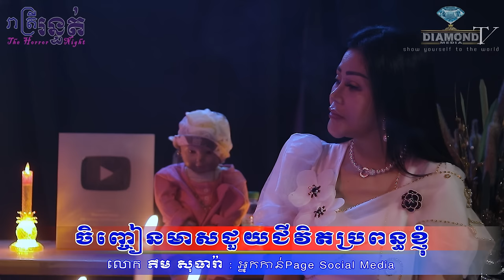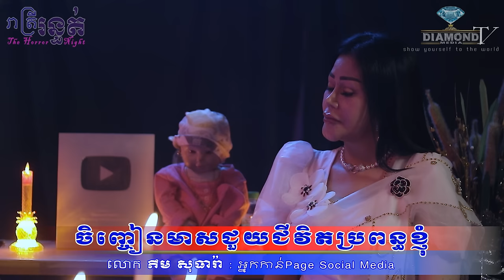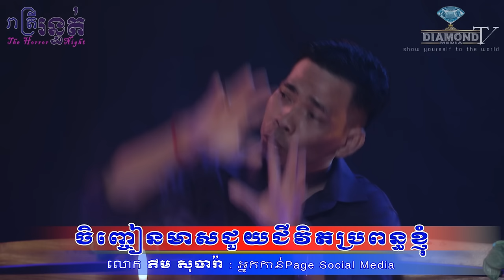គាត់ឆ្លងកាត់ 😱 ចិញ្ចៀនមាសជួយជីវិតប្រពន្ធខ្ញុំ 🙋💀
👉ជួបលោកលោក ភឹម សុធារ៉ា : (អ្នកកាន់Page Social Media) មកចែករំលែករឿងគាត់ឆ្លងកាត់ 😱 ចិញ្ចៀនមាសជួយជីវិតប្រពន្ធខ្ញុំ 🙋💀
ឧបត្ថម្ភដោយ
- ទឹករ៉ែធម្មជាតិ បទុមវន្ត
👉សរុបមូនិធិលើទី១ =6,893.67$ +4,580,00៛ 🙏💐
ប្រាក់មូនិធិ =6,323.67$
ប្រាក់បូជាភ្លាមៗ  =570$ +4,580,00៛
Wing: Ros Sereyvannath = 04811534
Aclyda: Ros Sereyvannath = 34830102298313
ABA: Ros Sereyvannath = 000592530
ការជួយshareក៏ជាចំនែកនៃការចូលរួមដែរ !!!
=មានផ្សាយជូន រាល់ថ្ងៃអាទិត្យ ម៉ោង 9:00 នាទីយប់ 😱💀🙋
-​សម្រាប់អ្នកដែលចង់ចែករំឡែករឿងដែលធ្លាប់ជួបផ្ទាល់
-សម្រាប់អ្នកដែលចង់ ឧបត្ថម្ភៈ
សូមទំនាក់ទំនងតាមលេខខាងក្រោមនេះ